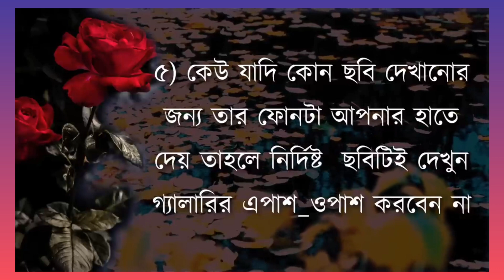নিজের সম্মান নিজের রক্ষা করুন।